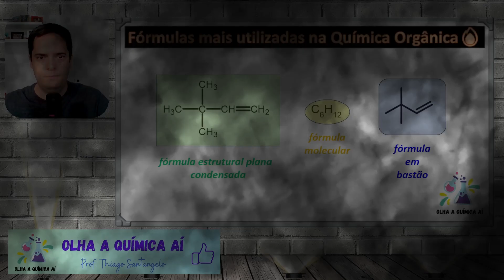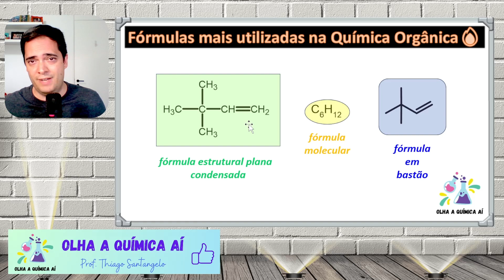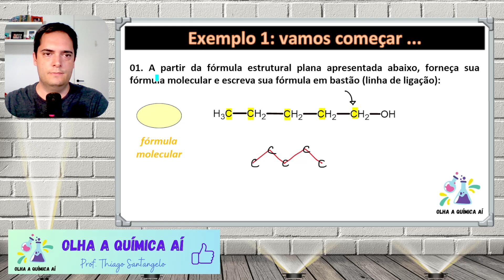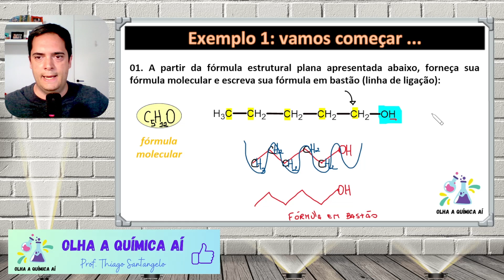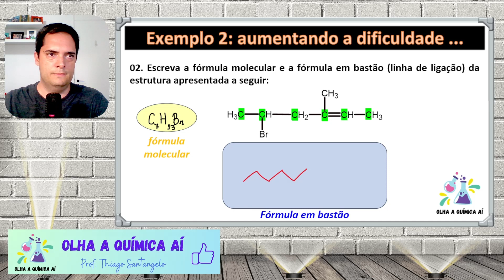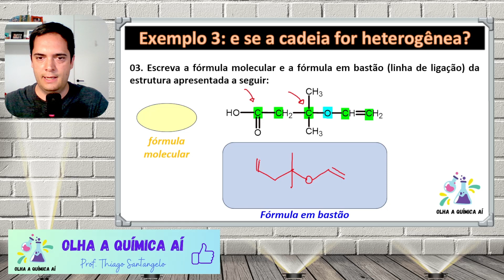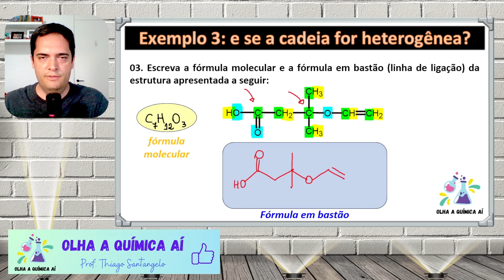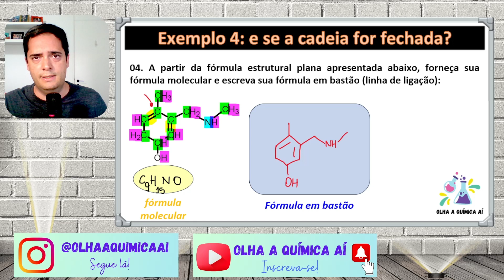FÓRMULA EM BASTÃO 💣- Desvendando os segredos!!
🔊 Fala galera!

Esse vídeo apresenta a tudo o que você precisa saber a respeito das FÓRMULAS EM BASTÃO.

00:00 Início
01:08 Fórmulas mais empregadas na Química Orgânica
02:37 Regras para escrever a FÓRMULA EM BASTÃO das substâncias
06:56 Exercícios de fixação

🎯Você já conhece a playlist do canal referente à TODAS AS FUNÇÕES ORGÂNICAS? Vou deixar o link aqui 🔥:

🚨 Algumas pessoas sempre perguntam como faço para editar os meus vídeos. Eu utilizo o programa CapCut, um software muito poderoso disponível em duas versões: gratuita e paga (PRO).
💡 Para aprender a utilizá-lo, eu fiz o curso do professor Daniel Smiderli, intitulado "Curso Edição de Vídeos no Celular". Vou deixar o link aqui embaixo para quem quiser dar uma olhadinha lá:

💰 Caso você realize a compra do "Curso Edição de Vídeos no Celular"  a partir do link disponibilizado acima, você estará ajudando financeiramente o canal OLHA A QUÍMICA AÍ, uma vez que que parte do valor será comissionado 🔥

Bons estudos!
Um abraço.
Prof. Thiago Santangelo

✅ Créditos:
Autores: French Fuse
Disponível na Biblioteca de áudio do YouTube